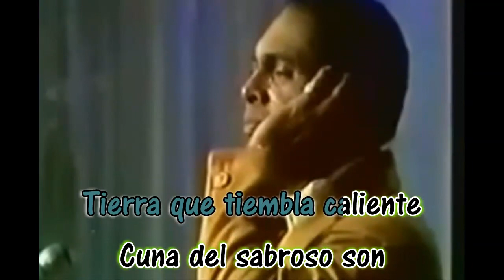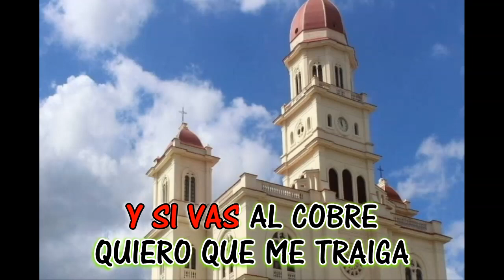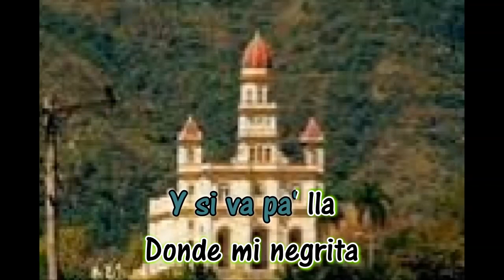Veneracion - Los Melodicos - Karaoke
Nesal
Alex10892
Entertainment purposes only
Veneracion
Los Melodicos
Victor Piñero
Karaoke